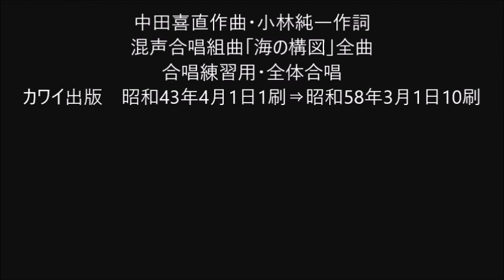中田喜直作曲・小林純一作詞 混声合唱組曲「海の構図」全曲 合唱練習用・全体合唱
中田喜直作曲・小林純一作詞
混声合唱組曲「海の構図」全曲
カワイ出版　昭和43年4月1日1刷⇒昭和58年3月1日10刷